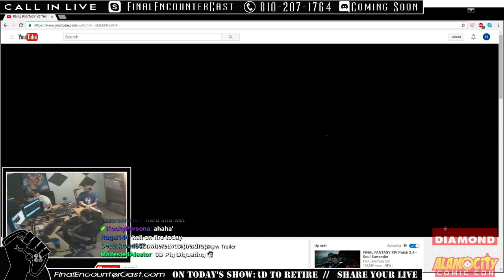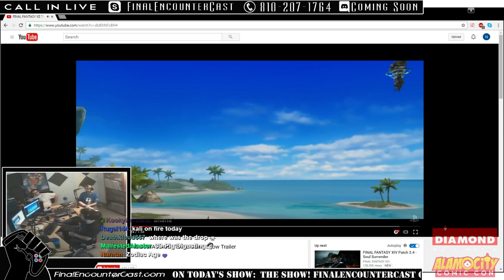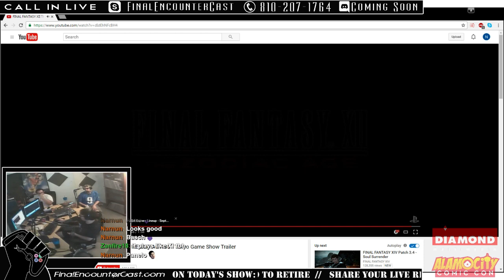Final Encounter Cast - Episode 33 - Going Pro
Today on Final Encounter Cast the crew discusses the financial viability and stability of Riot's e-sports league, and a look at the new trailer for Final Fantasy XII-HD that was revealed out at Tokyo Game Show. Plus, the latest in gaming news including Chris Metzen's retirement announcement, Digital Homicide rears its ugly head and sues consumers, and Hollywood is making a Monster Hunter movie.